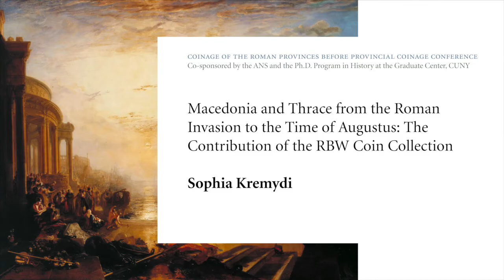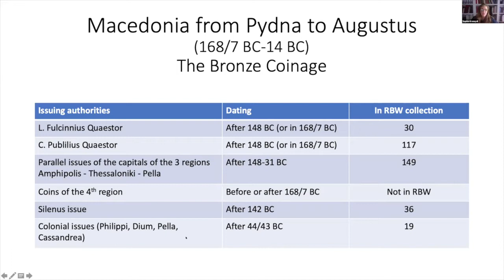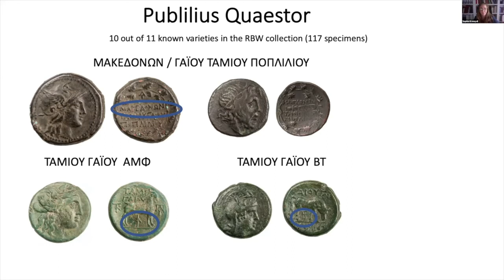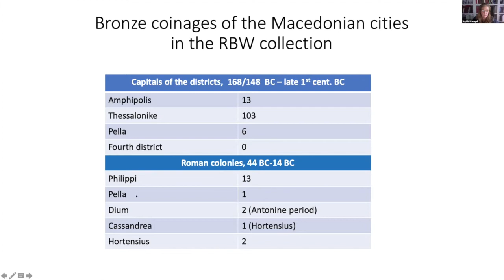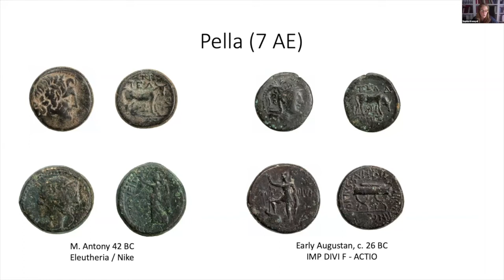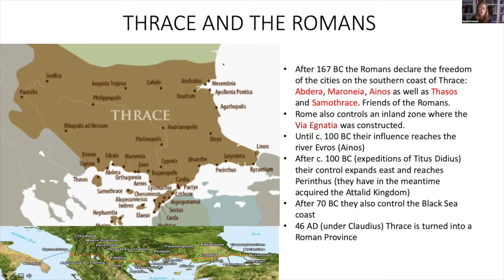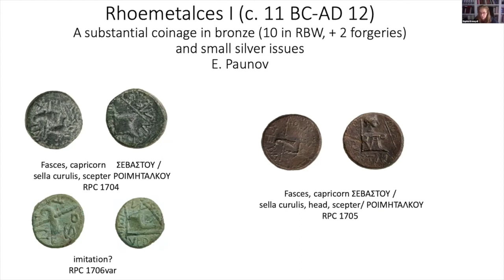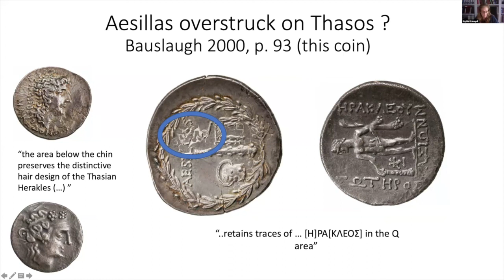Macedonia and Thrace from the Roman Invasion to the Time of Augustus—Sophia Kremydi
"Macedonia and Thrace from the Roman invasion to the time of Augustus: the contribution of the RBW coin collection" by Sophia Kremydi (KERA, IHR, NHRF)

Chaired by Pere Pau Ripollés (Universitat de València)

This lecture was a part of the Coinage of the Roman Provinces before Provincial Coinage Conference on the the Richard B. Witschonke Collection—held from March 23–25, 2021, co-sponsored by the American Numismatic Society and the Ph.D. Program in History at the Graduate Center, CUNY.